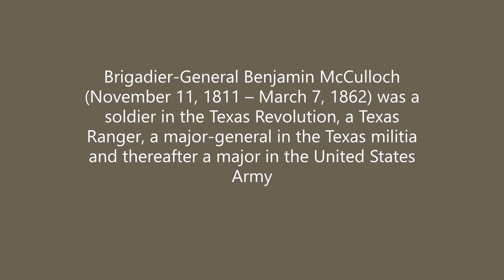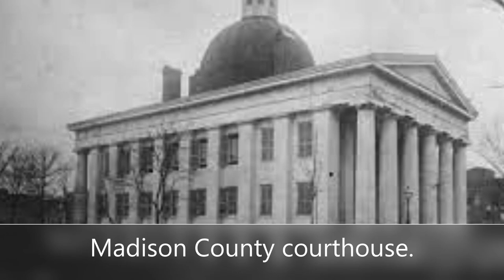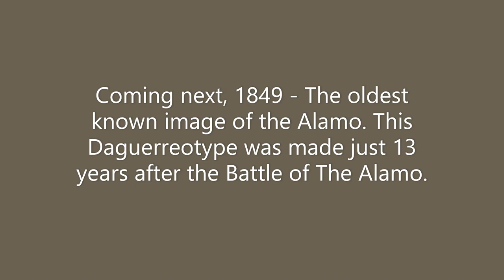🌵🌵🌵 The Man Behind the Legend Uncovering the True David Crockett Story 🌵🌵🌵